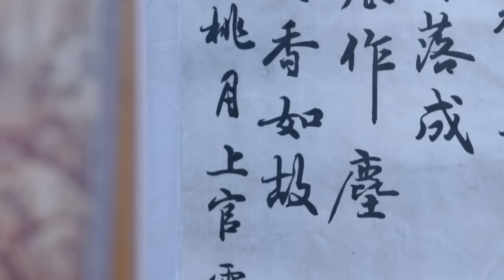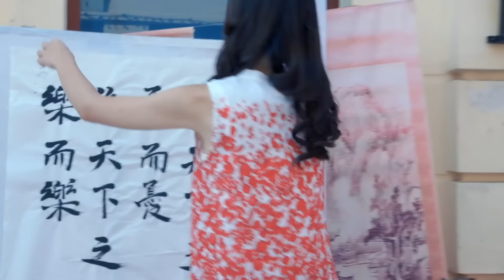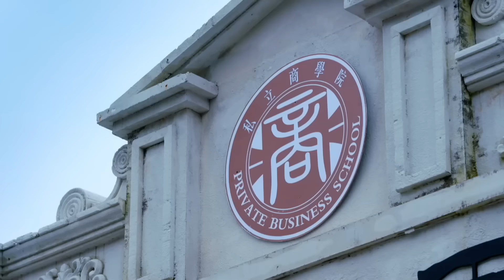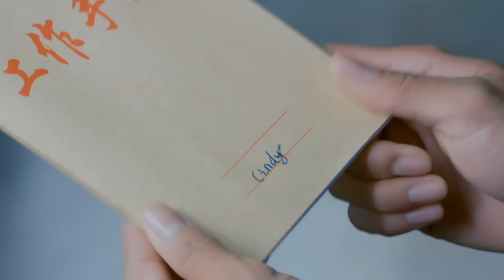《妻子的誘惑》7：入世未深的大小姐與毒販臥底的警察，毫不相干的兩人一見鐘情，而然家仇的國仇，讓倆人被戰火籠罩.....（刘前程 王维琳 冯芷墨 郑晓甫 骆达华 关礼杰 ）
《妻子的誘惑》主演：刘前程 王维琳 冯芷墨 郑晓甫 骆达华 关礼杰 劇情;上官雪儿因武天祥意外惨遭祸事，武天祥被这个女孩的善良深深打动了，燃起了爱情的渴望，不顾一切地要跟上官雪儿在一起。最终，上官雪儿被武天祥的真心打动，武天祥成功将自己保存多年的另一个羽毛耳环亲手佩戴给上官雪儿。但命运的对上官雪儿的玩笑并没有彻底结束，就当上官雪儿准备和武天祥幸福甜蜜生活的时候，淞沪会战爆发。整个神州大地被战火所笼罩，上官雪儿和武天祥决定联手与所有爱国志士共同抗日，保护脚下的土地，捍卫祖国的完整。上官雪儿不惜自己的性命，最终战胜了山本，战胜了日本侵略者。